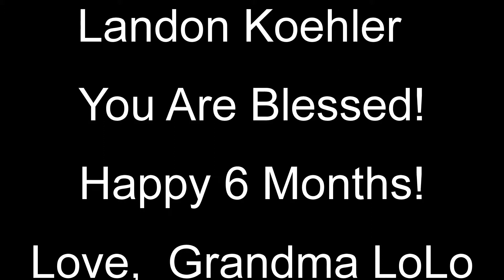Landon Koehler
Happy 1/2 birthday!